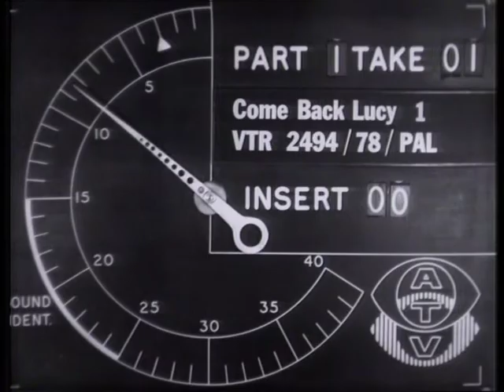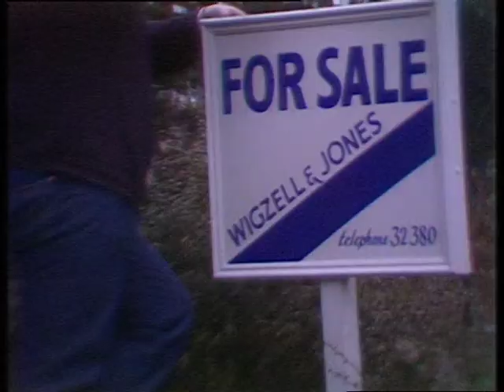Come Back Lucy (1978) 1/6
Come Back Lucy (1978) - Episode 1/6

A psychological ghost story with an element of time travel. Starring Emily Bakhle as Lucy and Bernadette Windsor as Alice. Directed by Paul Harrison. Produced by Shaun O'Riordan (producer/director of "Sapphire & Steel").

Book blurb from the original novel 'Come Back, Lucy' by Pamela Sykes : "When Lucy suddenly lost the only relation she had ever known, there was no choice for her but to learn to live with her riotous cousins. This was difficult enough for Lucy, who had led a sheltered life with her gentle but old-fashioned Aunt Olive, and there seemed to be no peace for her in this noisy house. Or was there? Shocked by unhappiness and unwilling to accept her new-found family Lucy was only too glad to turn to her mysterious friend, Alice, whose life was so akin to that which she had enjoyed with Aunt Olive. But was Alice a true friend - or someone to be feared? For at first their shared adventures were comforting, but later still disturbing. Finally Lucy found herself facing problems apparently more frightening than those of insecurity and divided loyalty." [First Edition hardback, UK 1973]

Note: The US edition of the book was retitled "Mirror of Danger" and printed without the chapter illustrations.

The DVD was released by NETWORK.